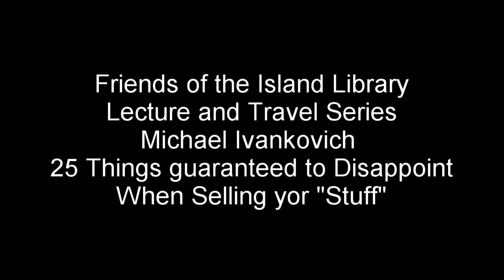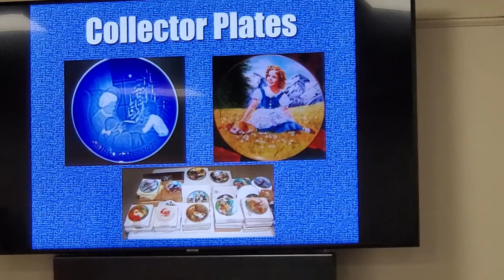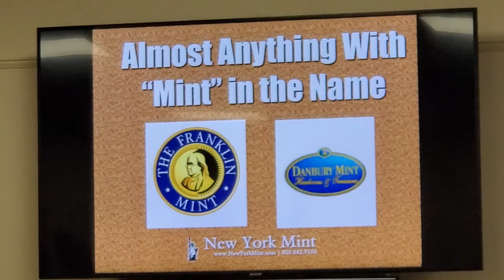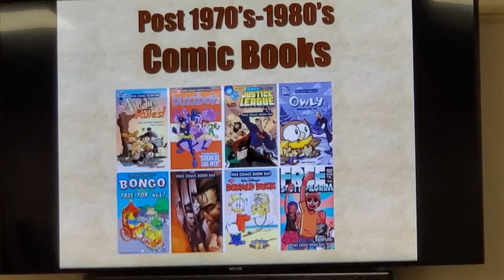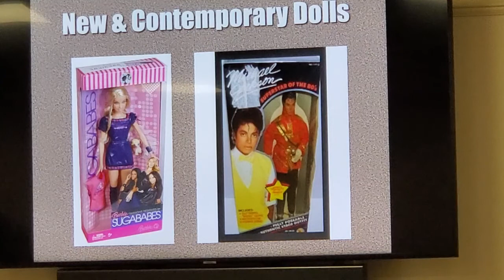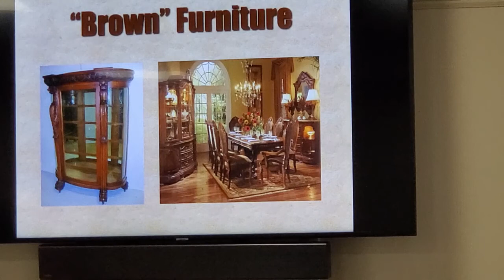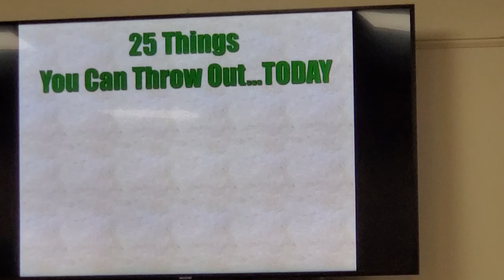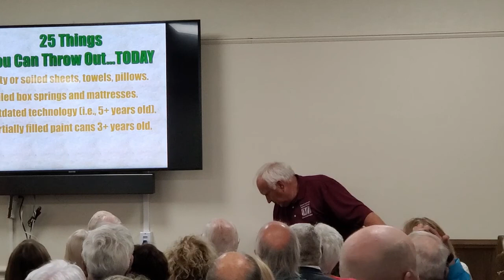Michael Ivankovich, Appraiser and downsizing expert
The last in the 2020 Friends of the Island Library Lecture and Travel Series.
Michael Ivankovich talks about 25 Areas guaranteed to disappoint when selling your household "stuff".  A fun and informative presentation. Presented 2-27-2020